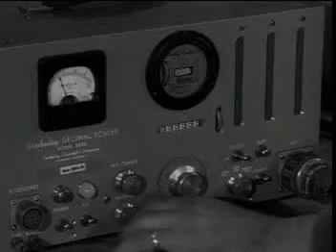Chemical Corps Training School Anniston Alabama US Army 1955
Fort McClellan in Anniston, Alabama became the permanent home for the Army Chemical Corps training center in 1951.  In 1962, the name was changed from the Chemical Corps School to the U.S. Army Chemical Center and School, until it was disestablished in 1973. Another activity, the U.S. Army Combat Developments Command Chemical Biological-Radiological Agency, moved to Fort McClellan in 1962. It was later disestablished along with the Chemical School in 1973.   The U.S. Army Chemical School continued to make important advances in chemical warfare, camouflage tactics, chemical detection, decontamination, and protection.   Fort McClellan became home to the Chemical Decontamination Training Facility (CDTF), where chemical soldiers worked with live nerve agents under controlled conditions. This facility, being the only one of it's kind in the free world, provided confidence training to chemical soldiers in proper chemical decontamination techniques.  The CDTF operated for almost a decade, training thousands of U. S. soldiers, and hundreds of chemical soldiers from various allied countries, with a flawless safety record.   The Department of Justice Center for Domestic Preparedness (CDP) has taken possession of Sibert Hall (building 1081, formerly occupied by the U.S. Army Chemical School), the Chemical Decontamination Training facility (CDTF), and much of the on-post billeting. The CDP provides disaster and terrorist response training to military and civilian personnel.   This clip is from the 1950s episode, the Unseen Weapon, from the The Big Picture documentary television program which ran on the American Broadcasting Company from 1953 to 1959. The program consisted of documentary films produced by the United States Army Signal Corps Army Pictorial Service.